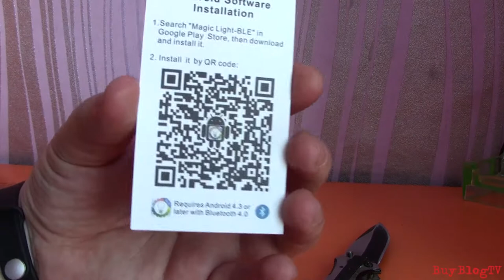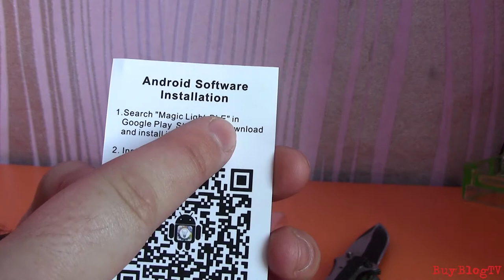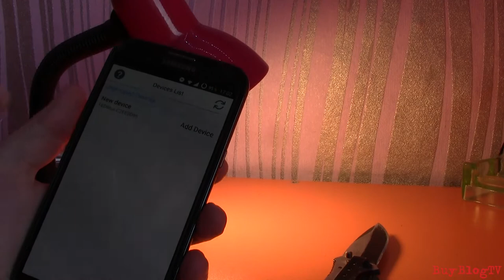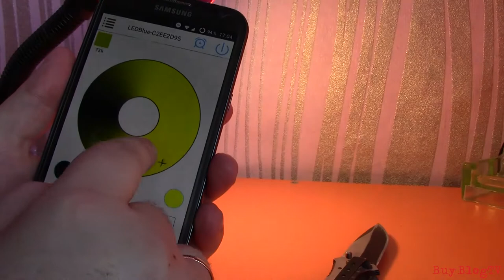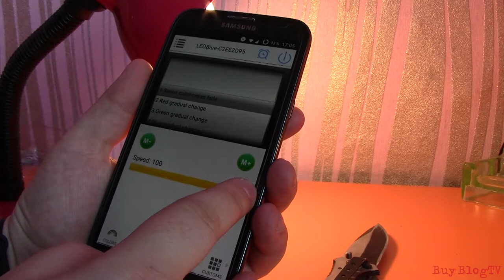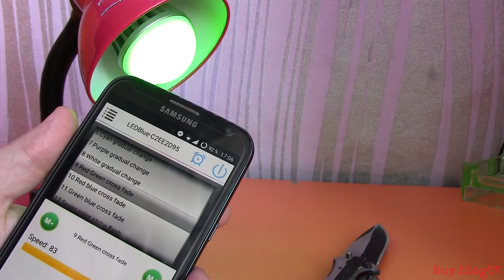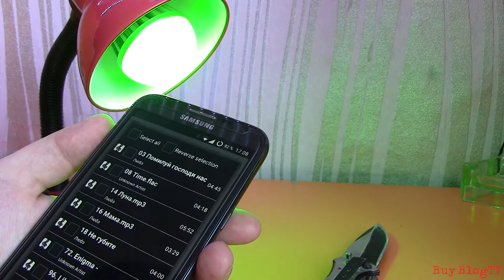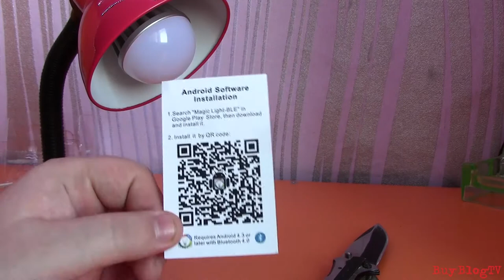Обзор смарт-лампочки ARILUX AL B01 купленной в магазине banggood.com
Ссылка на покупку ARILUX AL B01:
Текстовая версия обзора: (в процессе)
Ссылки на программу для управления лампой:
Данная лампочка может просто светить, а может и светиться разными цветами.
Управление с телефона или планшета через bluetooth
Можно регулировать цвет, оттенок, яркость и температуру света.
Имеется встроенная функция светомузыки-подойдет для вечеринок.
Имеется возможность включения по расписанию.